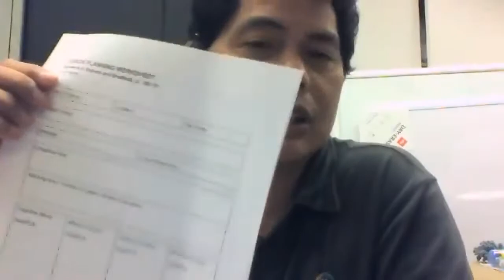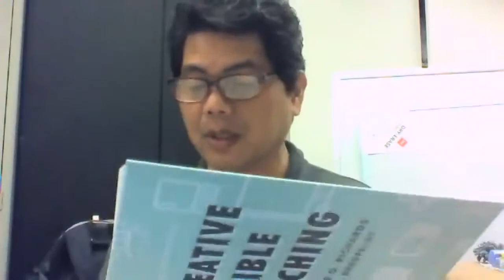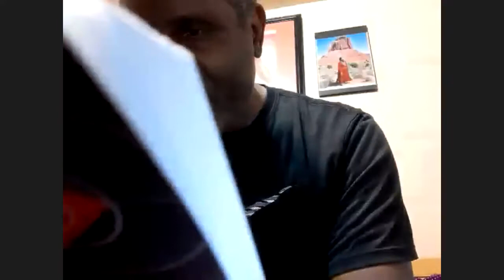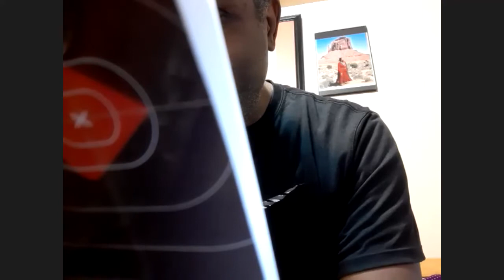Developing A Lesson Plan For Your Bible Class - Step by Step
This is video 2 of session 9 of the class, "Approaches and Principles to Bible Teaching".  In this video, I led the class to use Richard and Bredfeldt form on how to develop a lesson plan.  One of our students suggested Psalm 100 - so we worked on it.